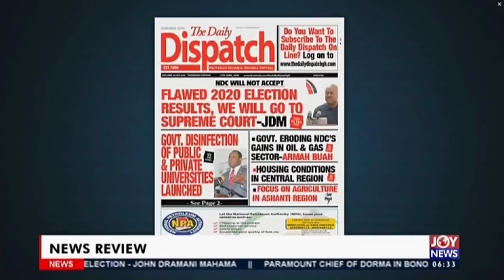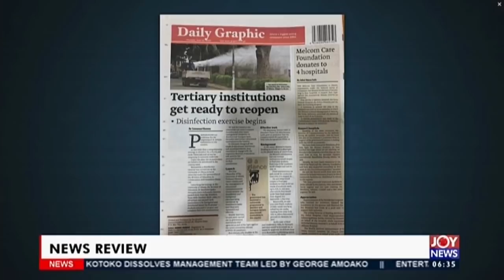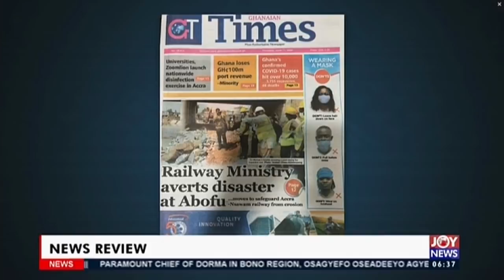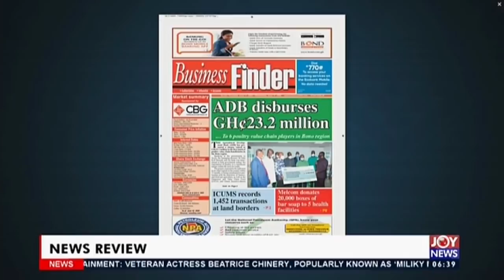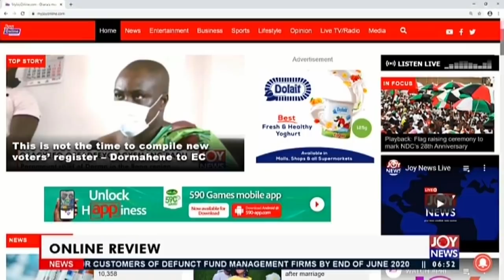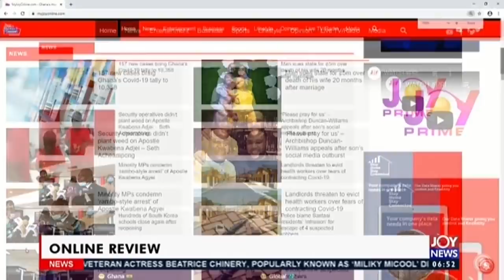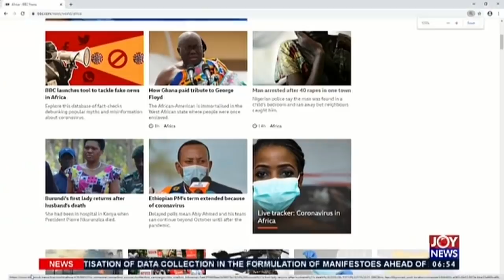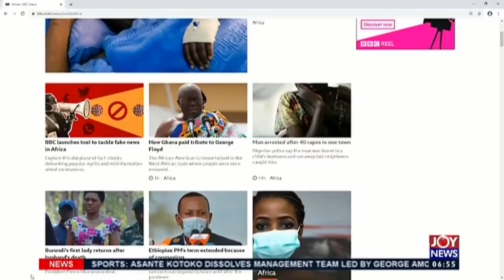We will go to Supreme Court - Mahama - AM Newspaper Headlines on JoyNews (11-6-20)